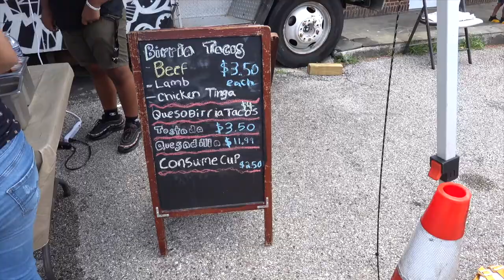having tacos from la tingeria truck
nothing like it, the taste is too good. best tacos around the area, don't care what you think, you gotta try it!